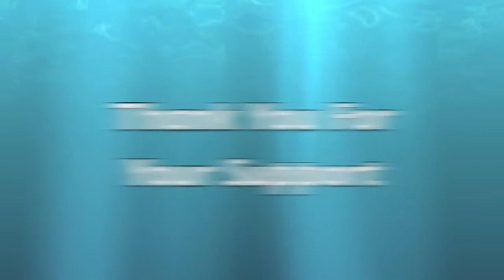Jamaica Missions 6-2013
This is a Promo